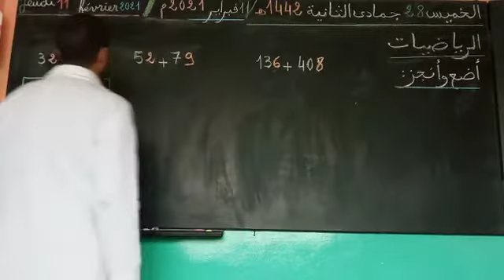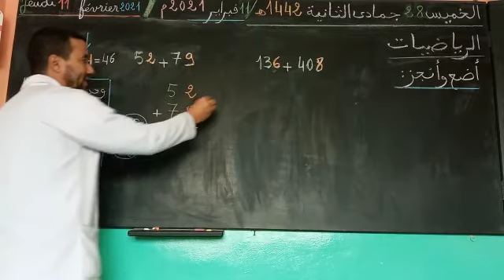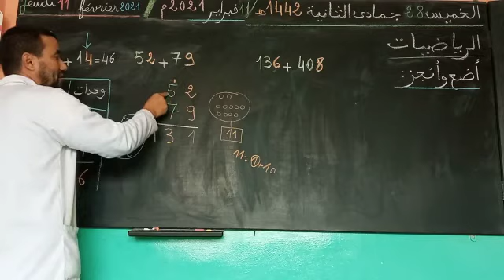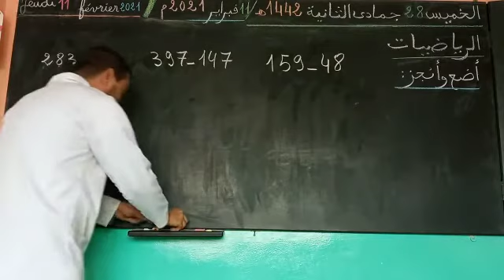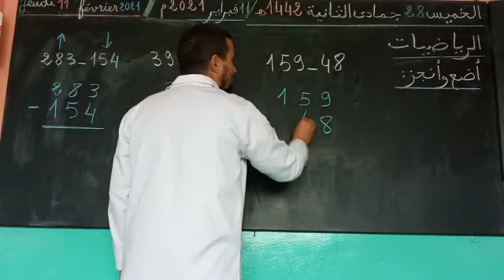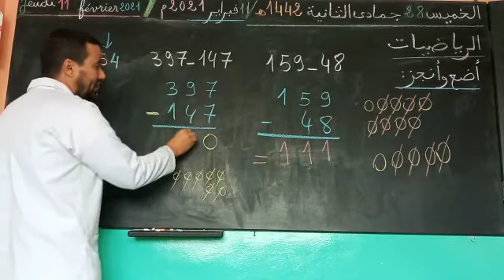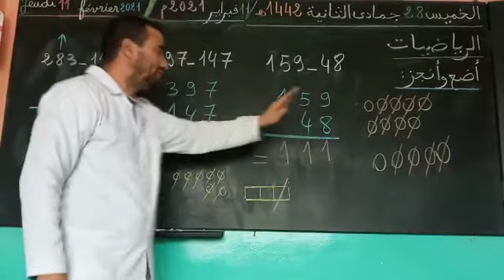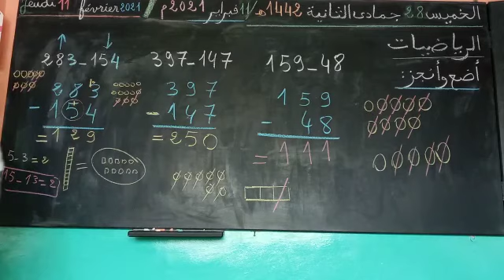الجمع والطرح الوضع الأفقي والعمودي المستوى الثاني إبتدائي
تعلم الجمع والطرح الثاني إبتدائي